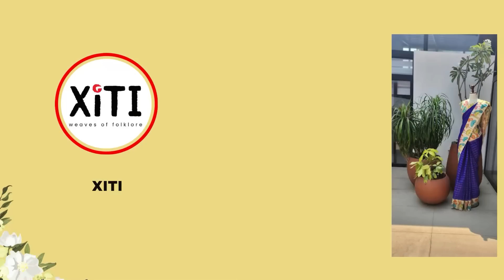Tissues | Linens | Munga Silks